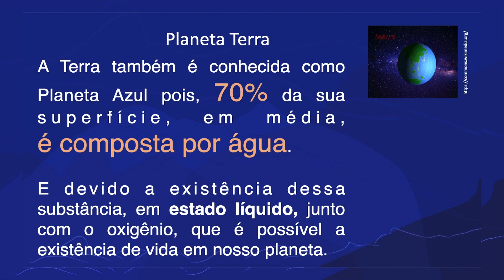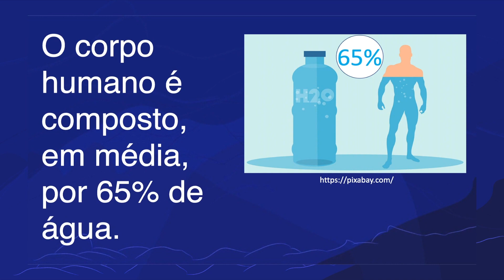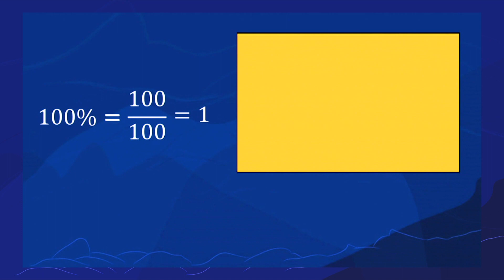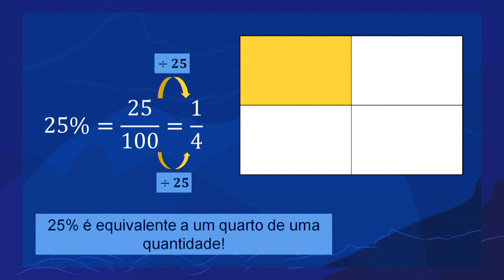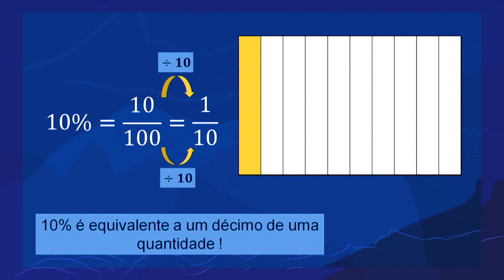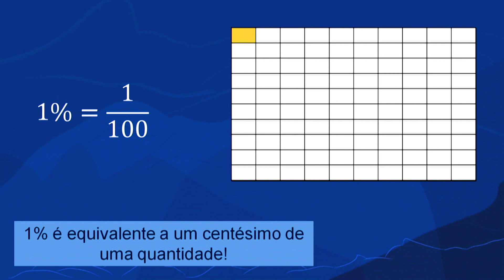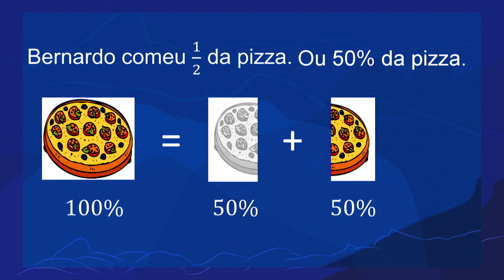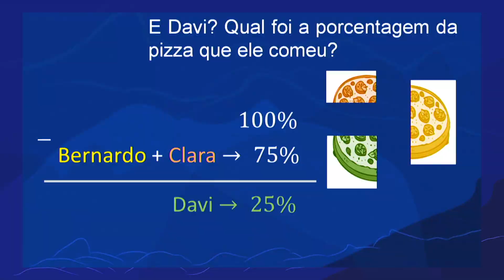Porcentagem: o que é? | Rioeduca na TV – Matemática - 7º Ano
O professor Gabriel Cacau apresenta a aula Porcentagem: O que é?.
Habilidades trabalhadas: Reconhecer porcentagem como fração de denominador 100, aplicando-a em situações simples.